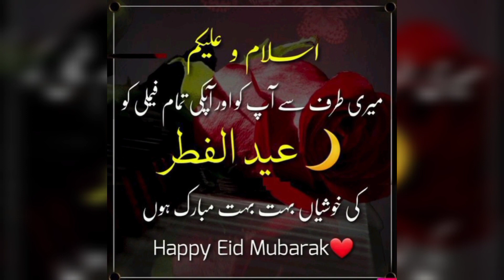Top 100 Eid Mubarak Wishes,how to wish eid ul Fitar,eid ul Fitar images,eid ul fitar mubarak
🔥Hd Glass font Editing✌
🔥Boys Girls Eid couple covers DOWNLOAD LINK✌
🔥Best fonts zip file  DOWNLOAD LINK✌
🔥Eid PNG , OVERLAYS Vectors DOWNLOAD LINK✌
🔥HD Stylish Texts Pngs Zip File✌

Glass Font Cover Dp Editing 2021 by Pixelab ps cc picsart, facebook cover photo, fb cover in hindi

new vector Facebook Cover Art-Design 2021 FB cover photo editing Stylish cover In PicsArT pixellab